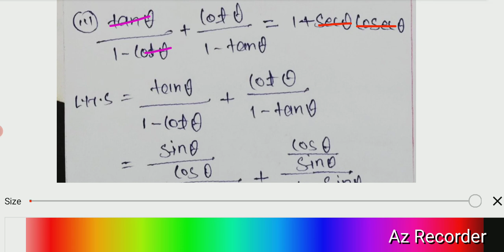Class 10th// Exercise 8.3 // Q.No. 4 (3)